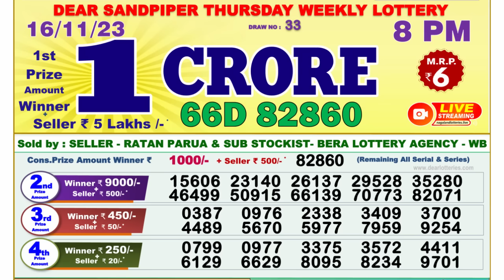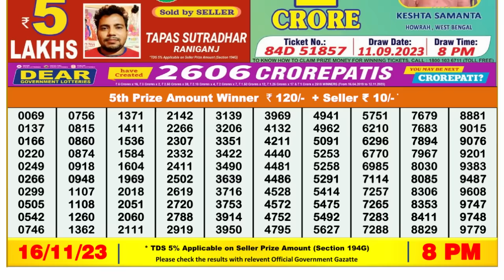🔴 Lottery Sambad Live 08:00pm 16/11/23 Evening Nagaland State Dear Lottery Result Pdf Download